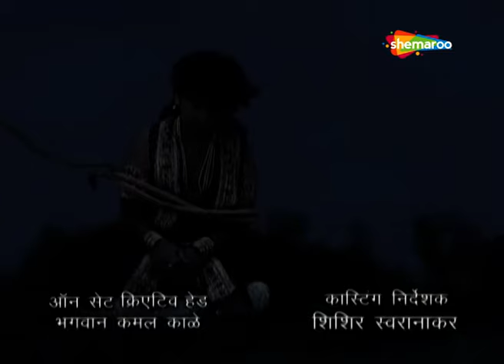हनुमान ने बच्चों को सिखाया सबक | Jai Jai Jai Bajrang Bali - EP 327